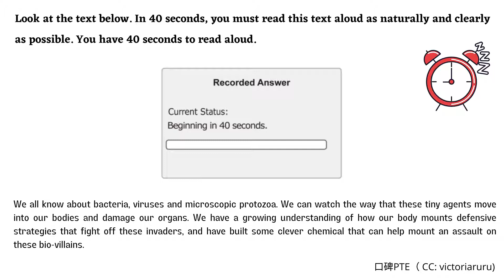PTE英式口音 RA 1070 Y Microscopic invaders